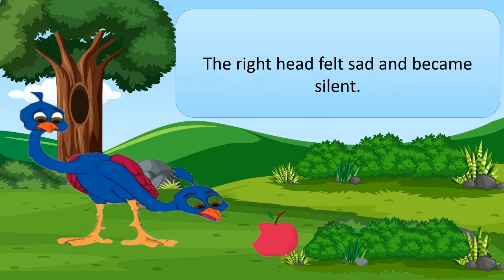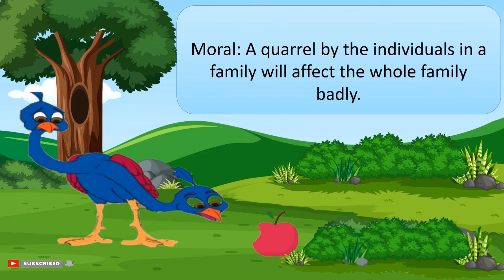The Strange Bird with Two Heads I Moral Story for Kids | Educational English Cartoon I TV